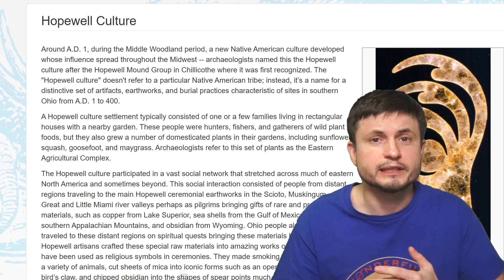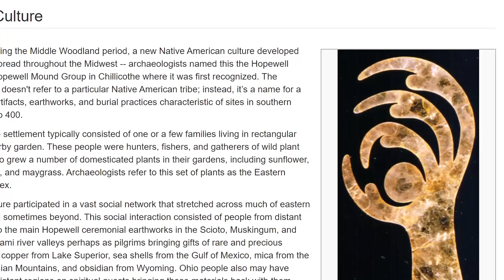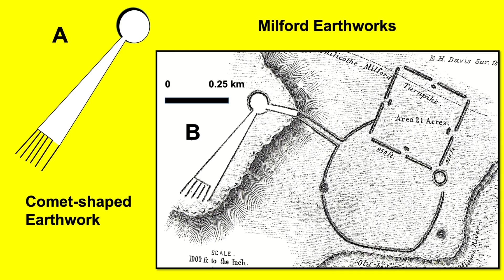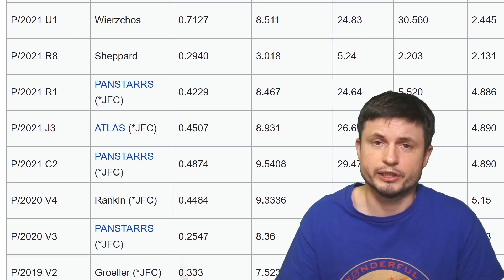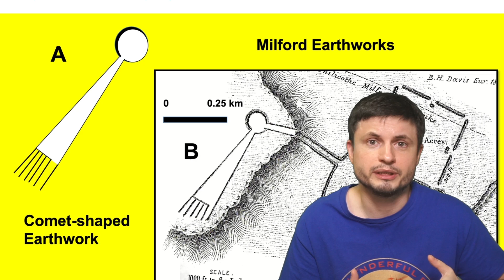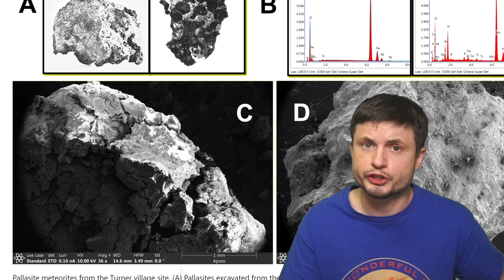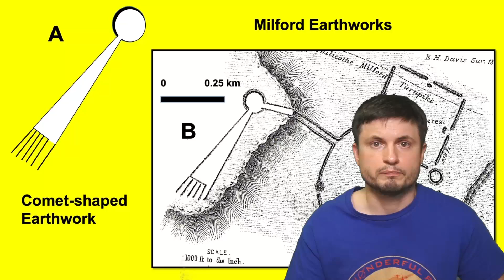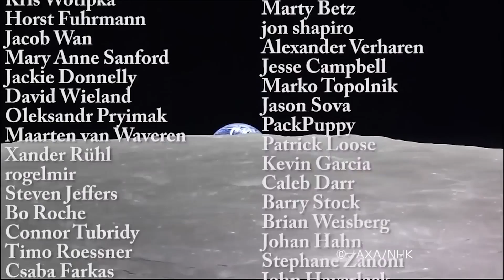Study Claims Exploding Comet Destroyed a Native American Culture...But Did It?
Hello and welcome! My name is Anton and in this video, we will talk about a study that discovered signs of an air bolide in North America and claims it may be linked to a demise of an American culture

Tybie Fitzhugh
Viktor Óriás
Les Heifner
theGrga
Steven Cincotta
Mitchell McCowan
Partially Engineered Humanoid
Alexander Falk
Drew Hart
Arie Verhoeff
Aaron Smyth
Mike Davis
Greg Testroet
John Taylor
EXcitedJoyousWorldly !
Christopher Ellard
Gregory Shore
maggie obrien
Matt Showalter
Tamara Franz
R Schaefer
diffuselogic
Grundle Muffins

Illustration: W. Langdon Kihn